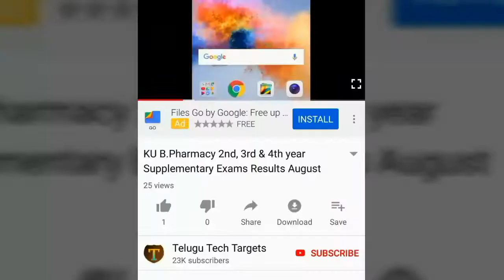AP DSC Notification 2018 | AP Teacher Jobs Recruitment Notification 2018 | AP DSC 2018 Schedule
Watch this video: Andhra Pradesh DSC Notification 2018 | AP Teacher Jobs Recruitment Notification 2018 | AP DSC 2018